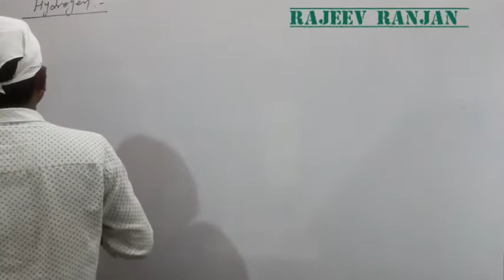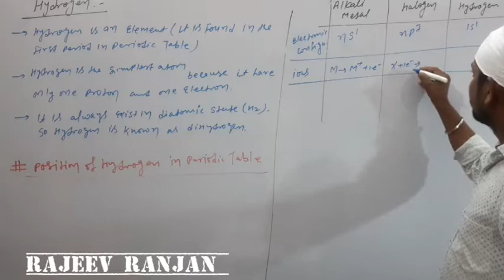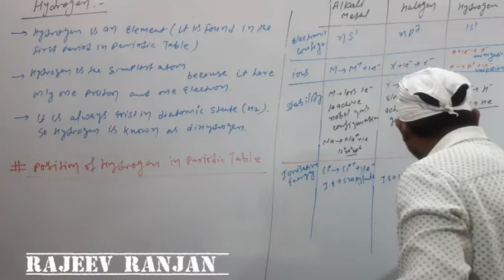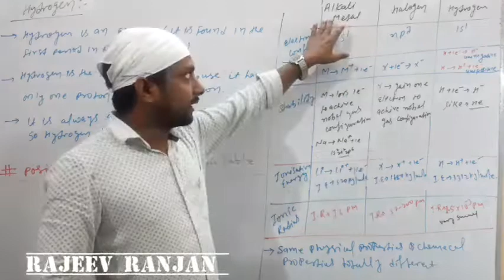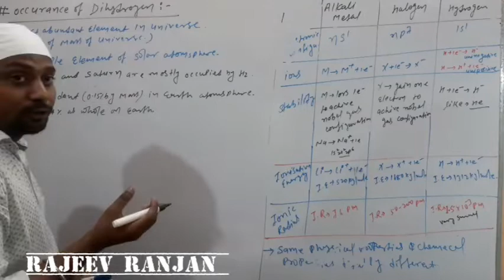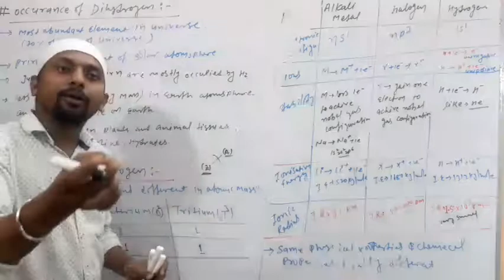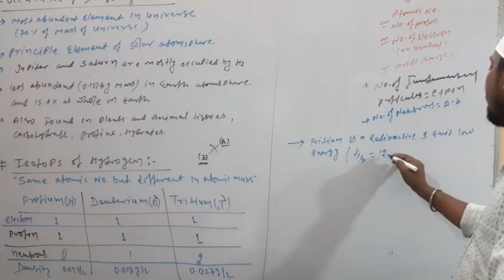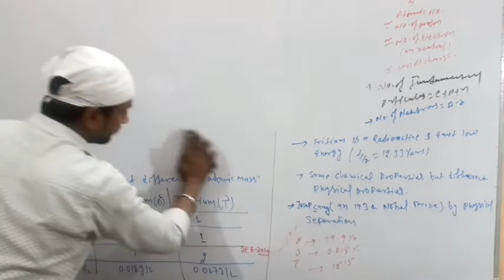Hydrogen and its compounds 01:Position of hydrogen |IIT-JEE/NEET ||By:Rajeev Ranjan|chemistry wallah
Hydrogen and its compounds video lecture of chemistry for NEET/ IIT-JEE Main and Advanced by Rajeev Ranjan Sir. In this lecture he is giving information about Introduction of Hydrogen,  Position of hydrogen, Occurence of dihydrogen  and isotopes. Rajeev Ranjan Sir is known for his focused and simplified IIT-JEE/NEET and Board Exam teaching to bring to students an easy and analytical methodology towards competitive Exam.

Er. Rajeev Ranjan (NITian) || Chemistry wallah ||
NCERT-11th Full chemistry ||video lectures for Class XI-XIIth... Kendriya Vidyalaya Online Classes: By: Rajeev Ranjan sir